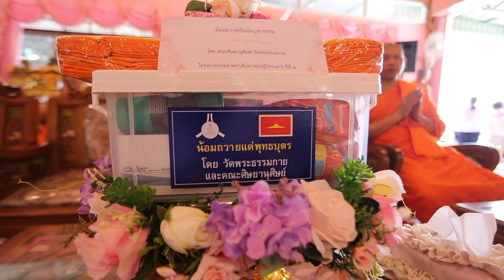29.ธรรมยาตรา ปีที่ 7 วันที่ 19 มกราคม พ.ศ.2562 กิจกรรมทำนุบำรุงศาสนสถาน ณ วัดตะเคียน จ.นนทบรี